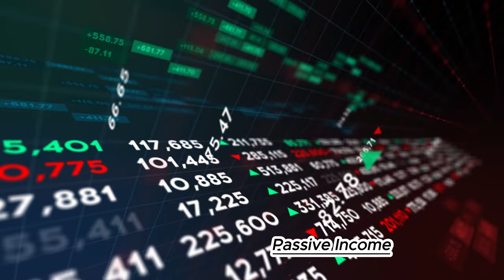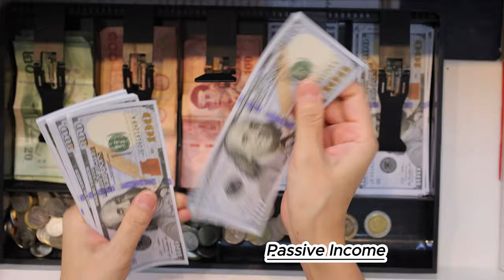Unlocking Passive Income: Your Path to Financial Freedom! ফ্রিডম । Somir